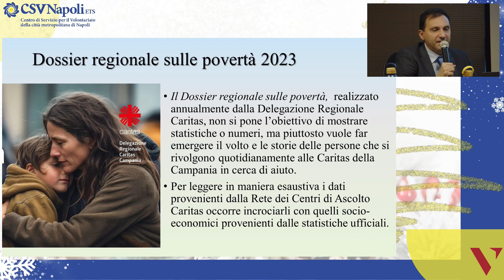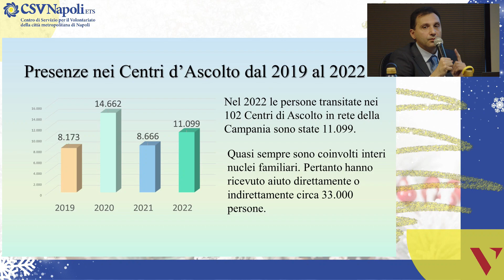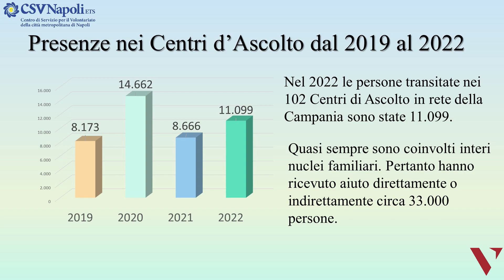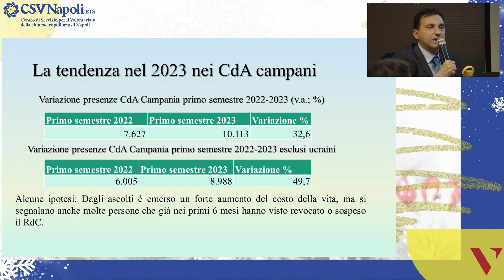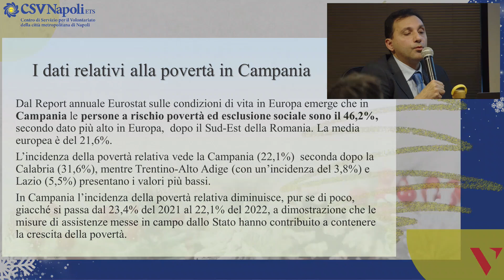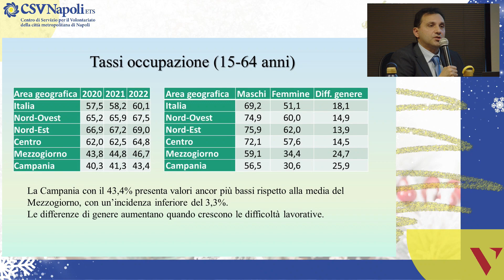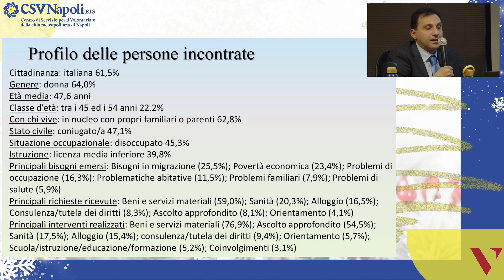“Povertà, emergenza diffusa: analisi dei dati e azioni di contrasto” - Ciro Grassini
Una riflessione, con particolare riferimento al territorio campano e partenopeo, su come sia cambiata la povertà negli ultimi anni e sul ruolo che il volontariato, anche mediante il supporto del sistema dei CSV (centri di servizio per il volontariato), può avere per incidere in modo efficace sulle politiche pubbliche e sulla costruzione di strumenti concreti per il contrasto al fenomeno della povertà sociale ed educativa.